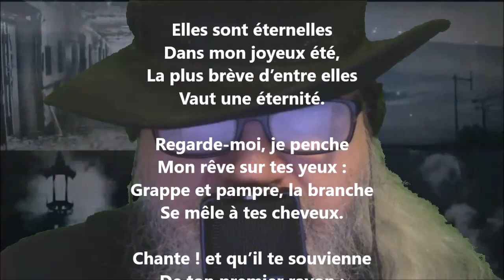Ah ! combien d’heures blondes - Charles Van Lerberghe lu par Yvon Jean